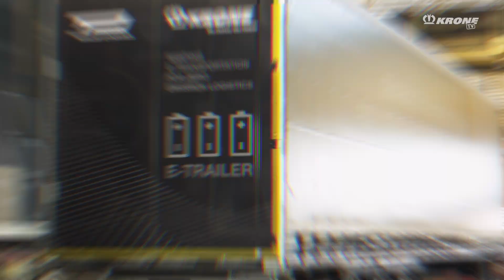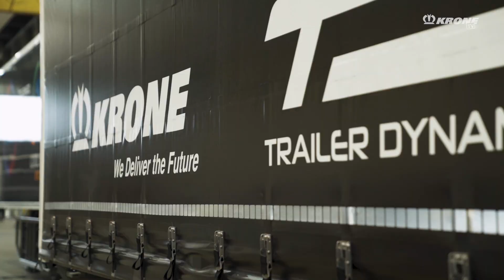Reducing emissions with the KRONE eTrailer - Part 1 | KRONE TV